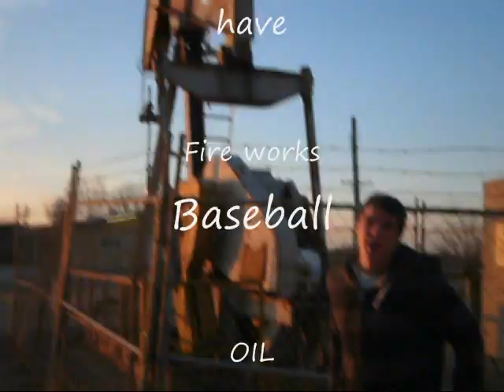stranded in cyril part 1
Royal and jacob Bateman share adventures in OKLAHOMA